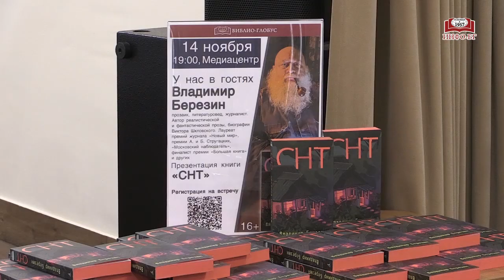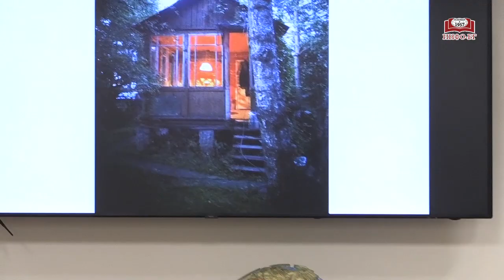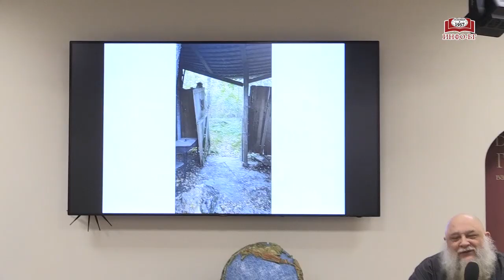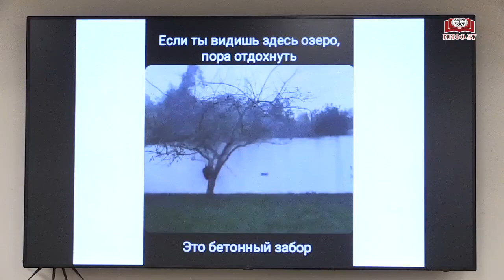Презентация книги «СНТ», 14 ноября 2024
Представляем запись встречи с Владимиром Березиным и презентации его книги «СНТ»

Владимир — прозаик, литературовед, журналист. Автор реалистической и фантастической прозы, биографии Виктора Шкловского. Лауреат премий журнала «Новый мир», премии А. и Б. Стругацких, «Московский наблюдатель», финалист премии «Большая книга» и других.

«СНТ» — книга о мистике дачной жизни, а «дача» — слово универсальное. Три кита держат жизнь успешного человека: дача, квартира и автомобиль. И из них кусок земли, отделённый от мира сеткой-рабицей или каменной стеной, — самый главный.

Герои этой книги — люди разные, тут и академики, и журналисты, и бизнесмены, но объединяет их она — дача. Здесь возможно всё: в лесу вдруг оживает мёртвый слёт каэспэшников, магический предмет захер преображает время и пространство, а милая семейная пара по соседству выращивает тыквы, чтобы превратить их в тюрьмы для душ.

Ежедневно мы проводим встречи с известными авторами, актерами и спортсменами, организуем музыкальные квартирники и детские мероприятия, предоставляем площадку для театральных постановок и много другого.

С любовью,
Ваш "Библио-Глобус"